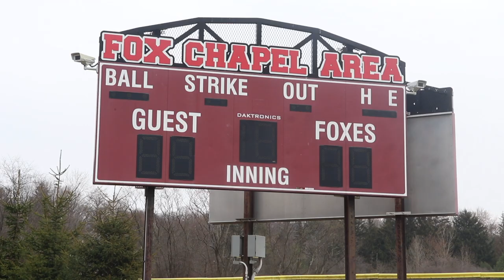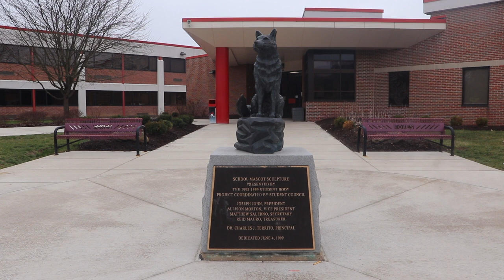Fox Chapel Softball 2020 Documentary